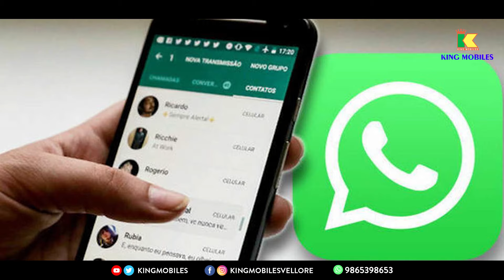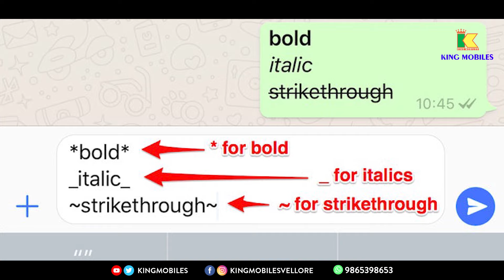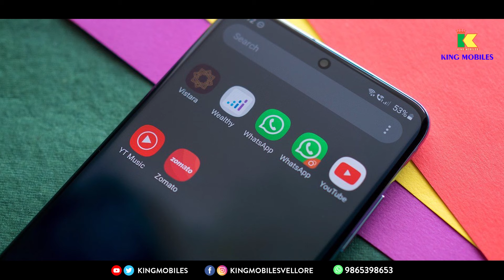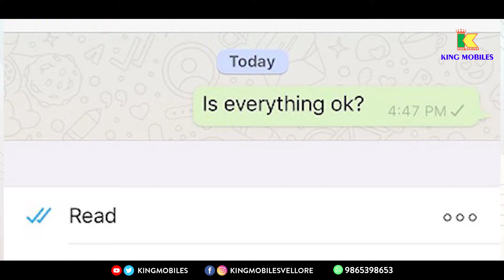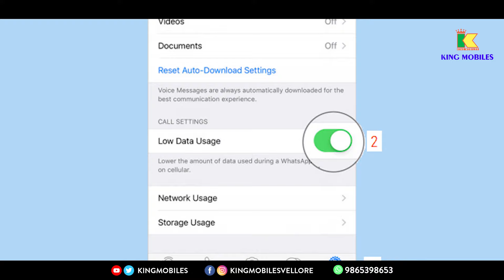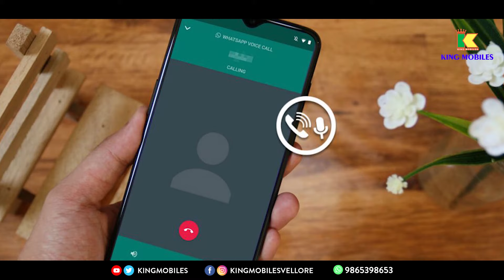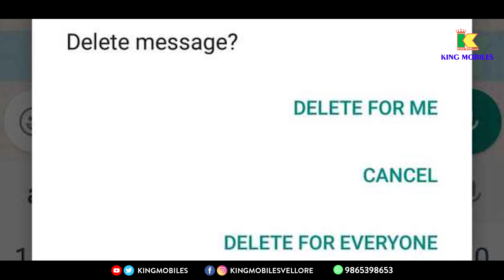WhatsApp Tips & Tricks You Should Know 2021 Explained in Tamil | Latest WhatsApp Hacks, Help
WhatsApp Tips & Tricks in Tamil | Latest 2021 Hacks, Help Explained